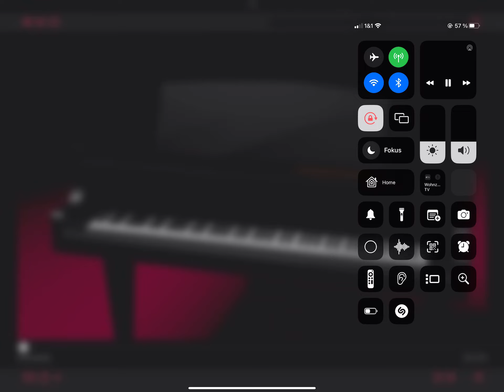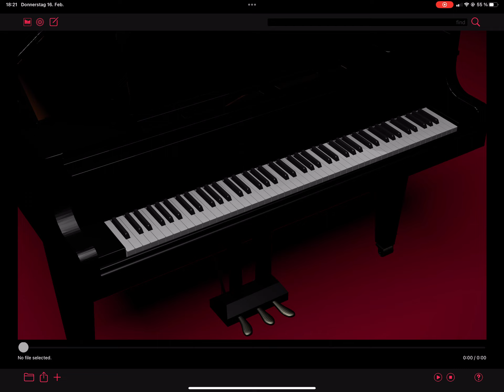JAX SONATA „Berlin Player“ - Prototype First Demo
This is a first shot for the JAX SONATA Series.

The apps are coming with a large collection of classical recorded MIDI piano pieces covering styles of the last centuries to chose from. Each item in the series features its own high quality Concert Grand Piano with unique timbre. The pieces are NOT audio recordings, but realtime playing MIDI recordings, taken from a Yamaha Disklavier device, performed by a real pianist. The 3D interface will visualize the playback.

We implemented the audio core connection for our 3D user interface and connected all parts together.

The first tries were just depressing, because the 3D model used 1.) too much memory as high resolution model with over 1 Million vertices and 2.) too much CPU. We did some in-depth research and found that especially the strings were the reason for hight CPU hit. So we removed the strings from the renderer and the performance got acceptable. We also reduced the models vertices drastically to reduce entire memory footprint.

This is the result so far.

Audio is generated by the embedded concert piano engine with the German Model 1 (Bechstein, Berlin) loaded.
In contradiction to available 3D piano apps, this one has SUPERIOR audio quality because using our concert piano technology with REALISTIC DYNAMICS. These other apps are merely toys with maybe the look of a Concert Grand but the sound of an rusty Upright or such …. and ... no dynamics at all.

We tested and recorded on latest devices (iPad Pro 12.9 M1).  The performance is quite good there, but we think, that especially older and smaller iPads may run into CPU issues with such performance demanding application. A Grand Piano may use over 128 stereophonic voices at ones due to the sustaining of strings.

However, there are several releases planned with the JAX SONATA Series, a German model (Bechstein), an American model (Steinway NY), a Japanese model (Yamaha) and an Italian model (Fazioli), all coming with hundreds of selected unique piano recordings, replicating exactly the original musical expression of the performer at the time of recording, even with the mistakes.